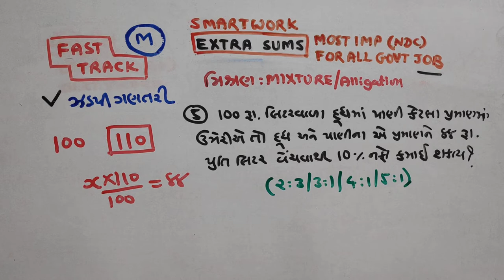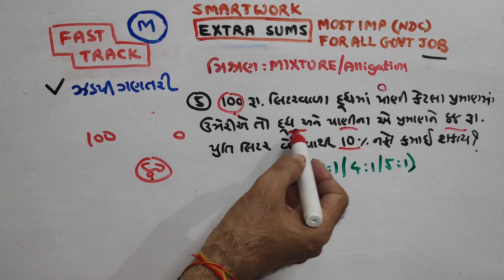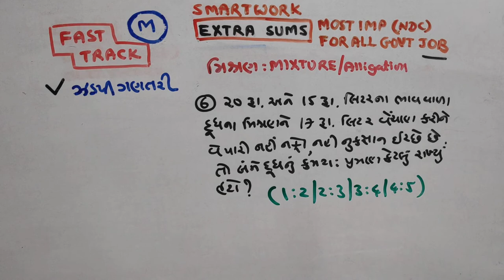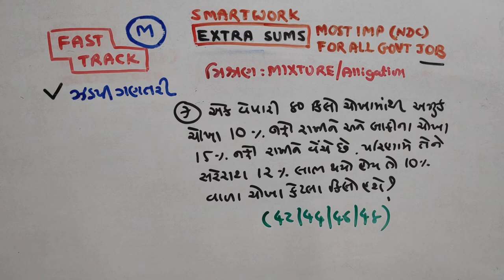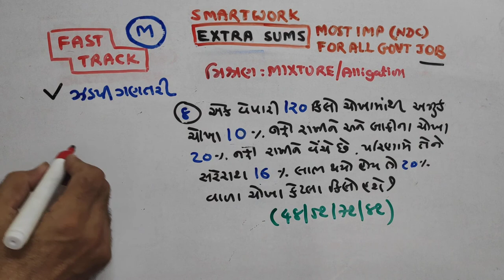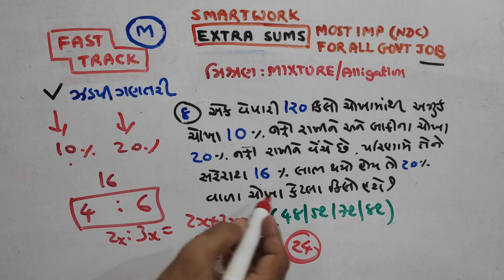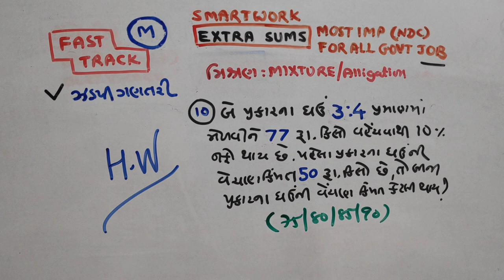મિશ્રણ | MIXTURE |2| MATHS |JOIN |વિશેષ| આટલું સહેલું? | SMART WORK | JAYESH VAGHELA | NDC